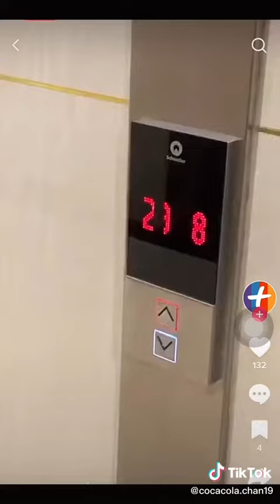Rodoland - Lý do thích ở nhà chung cư hơn ở nhà đất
BĐS RỒNG ĐỎ - CHUYÊN FPT CITY ĐÀ NẴNG.

Chúng tôi gắn bó với FPT City từ những ngày đầu hình thành. Chúng tôi nắm rõ dự án để cung cấp cho bạn các Bất động sản tốt nhất.

🏡🏡 Văn phòng: V5.B05.50 & 51 Shophouse FPT City